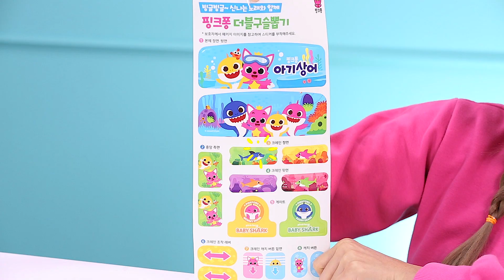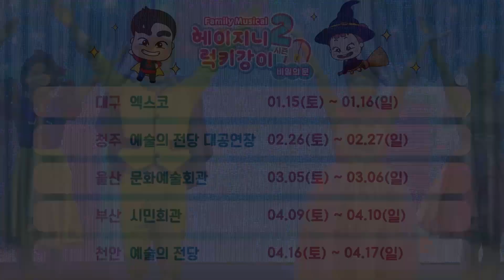아기상어와 뽑기대결을 해요!! Babyshark surprise egg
과연 누가 더 많은 구슬을 뽑았을까요?